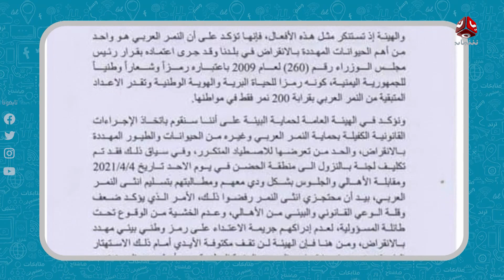اصطياد نمرين مهددين بالانقراض، تعيد قصة صيد النمور العربية في اليمن